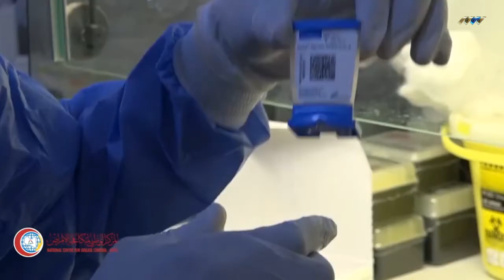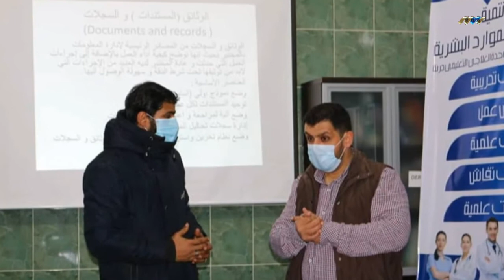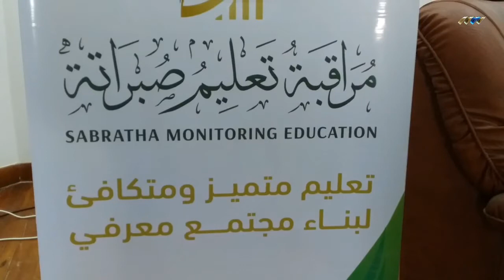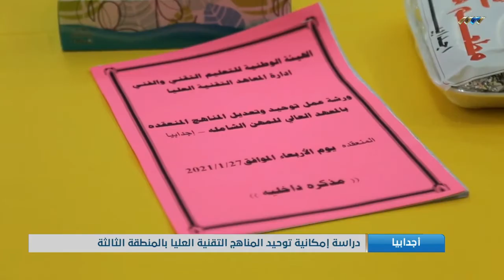نشرة الرابعة 28-01-2021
أبرز العناوين:

- فبراير موعدا للتسجيل لأخذ المطعوم
- تسجيل أكثر من 700 إصابة، ووفاة طبيب
- لجنة تقييم المؤسسات التعليمية تجتمع